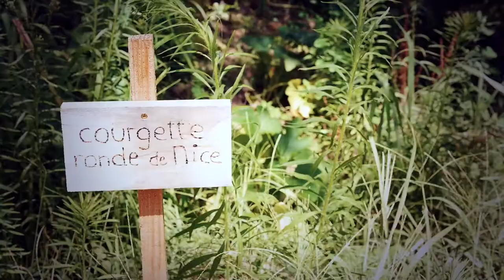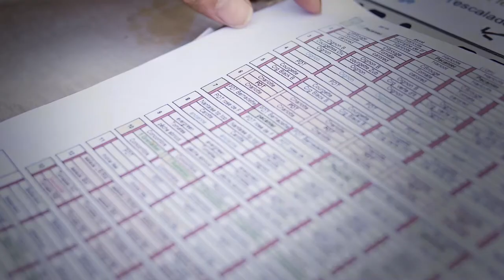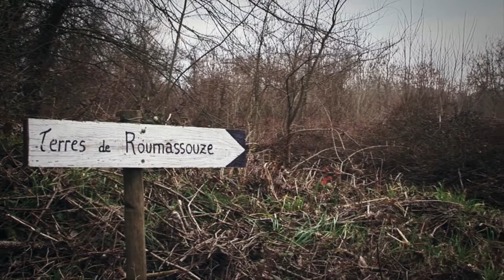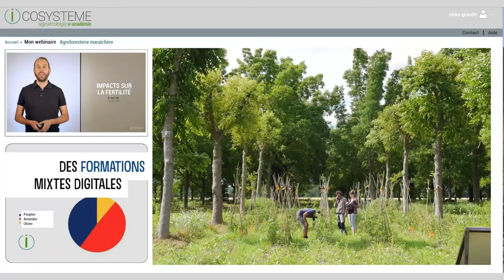ARBRATATOUILLE - projet agroforesterie maraichère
L'audiovisuel au service d'un projet de recherche ou comment informer, sensibiliser et créer du lien entre disciplines.